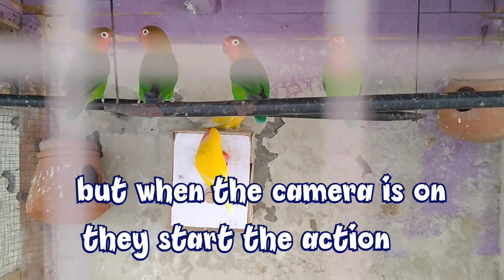Rescue Street kitten Hiding Under Geyser